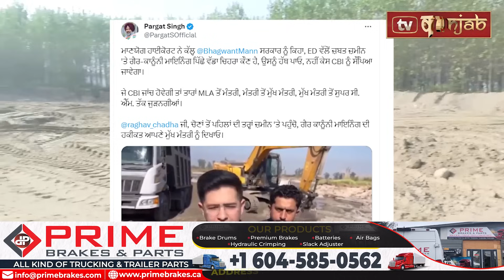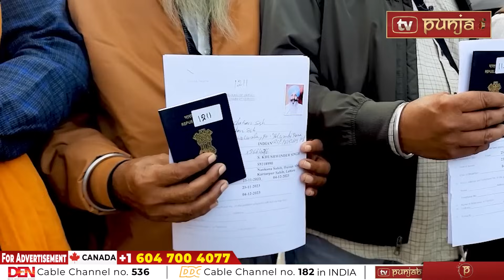Punjabi News | November 25, 2023 | News Bulletin | Nihang Singh VS Police | Bhagwant Mann | TVPunjab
bhagwant mann
sukhbir badal
Kulbir Zira
raja warring
navjot sidhu
punjab news